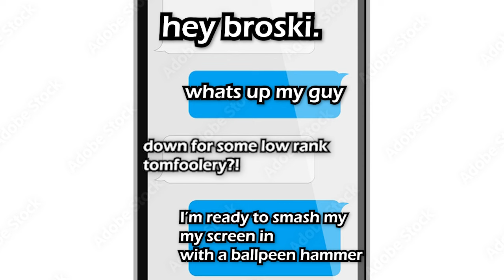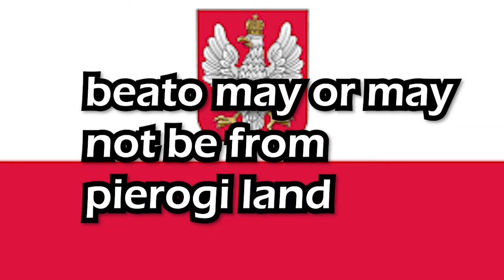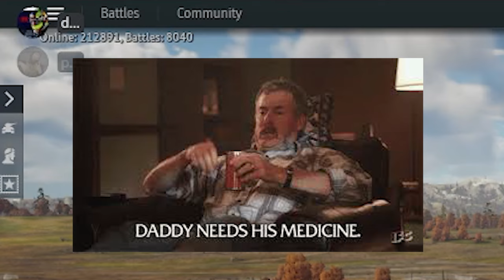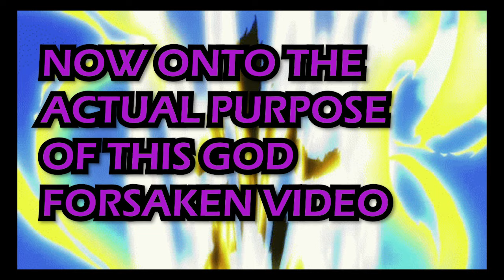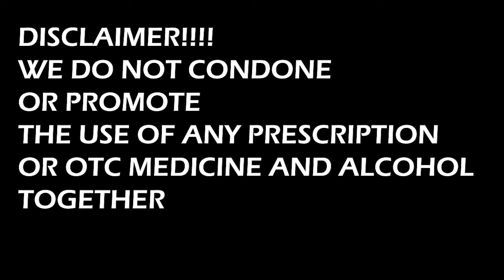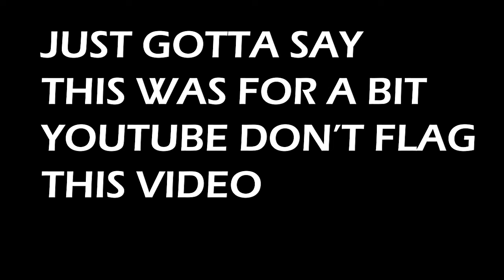We tried coaching a BEGINNER in WAR THUNDER and it FAILED MISERBALY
In this video, Deece and Beato attempted to coach a beginner in War Thunder. However, things did not go as smoothly as  they had hoped. Watch as they try to guide a new player through the intense battles and strategic gameplay of War Thunder, only to be met with hilarious mishaps and unexpected challenges. Will our beginner be able to rise to the occasion and conquer the battlefield, or will it all end in disaster? Tune in to find out!